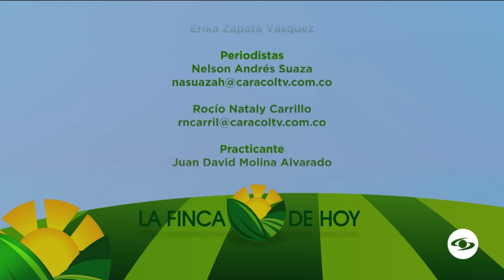La experiencia de un campesino que le está sacando el máximo provecho a sus cabras - La Finca de Hoy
Desde el departamento de Boyacá, conozca la historia de un campesino que le está sacando el máximo provecho a sus cabras pues con ellas está produciendo leche y carne.